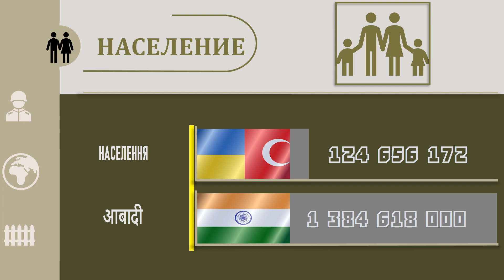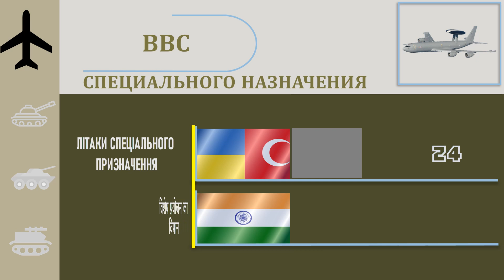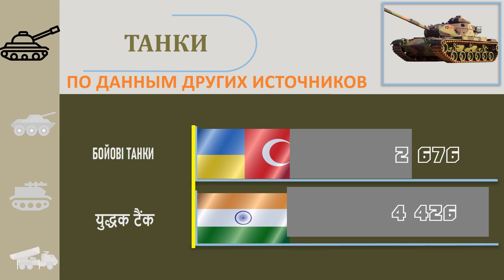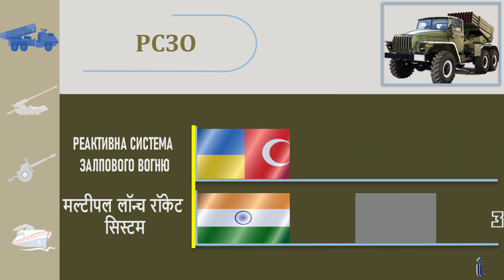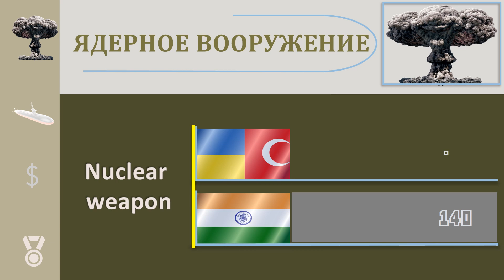Украина Турция VS Индия 🇺🇦 Армия 2021 🚩 Сравнение военной мощи